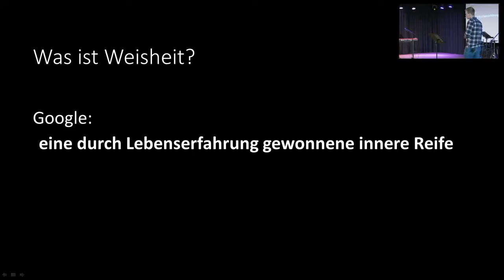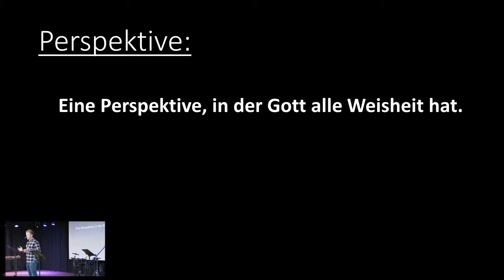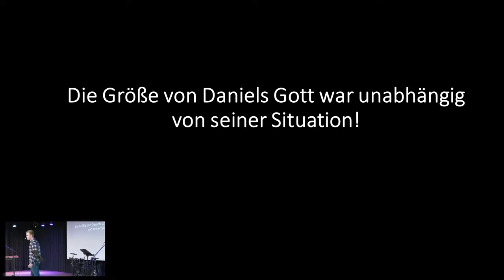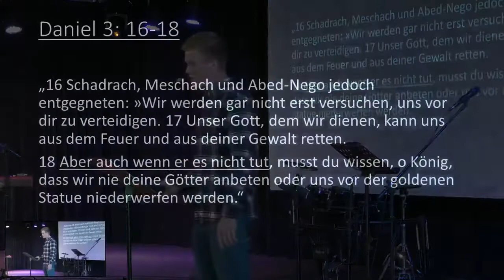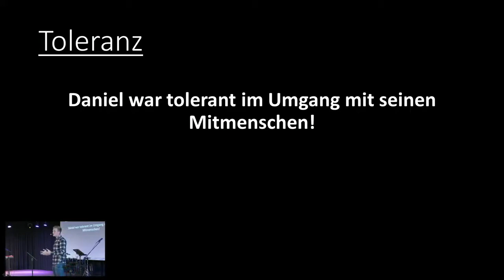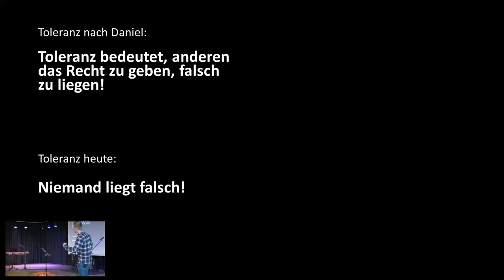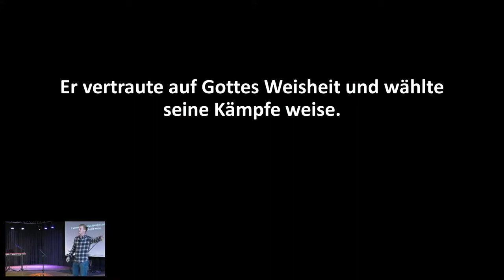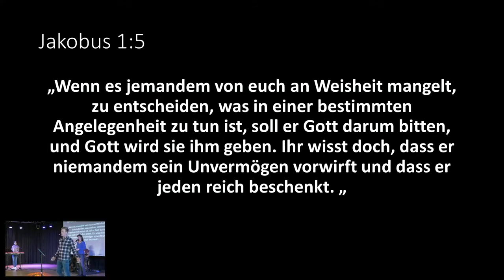2021-10-31 | Daniel (4) | Daniel Goerz